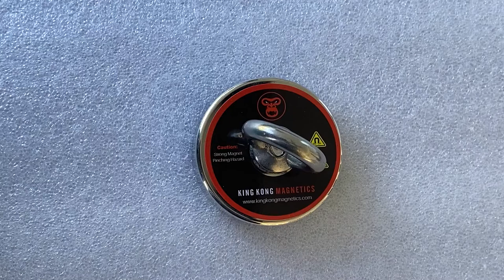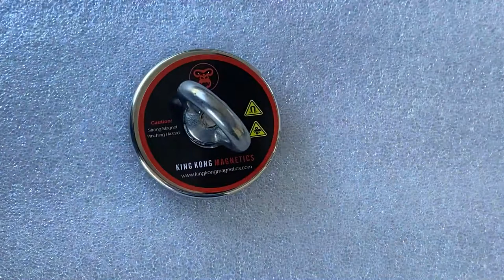King Kong Magnetics - Magnet Fishing - How to apply thread lock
Quick video to show how thread lock should be applied to your fishing magnet PRIOR to using it. You should always let the thread lock cure for 24 hours before using it. Also make sure that the bolts are SUPER TIGHT.